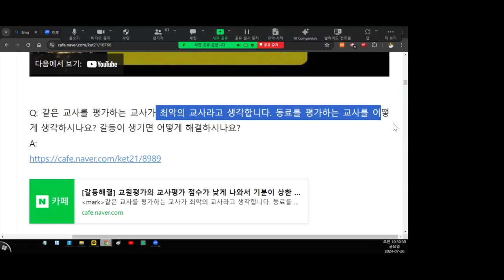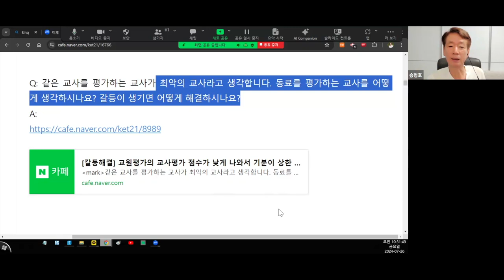다른 교사의 뒷담을 하는 동료